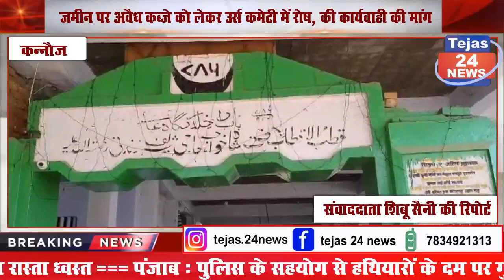शहर की प्राचीन हाजी शरीफ दरगाह की जमीन पर अवैध कब्जे को लेकर उर्स कमेटी में रोष